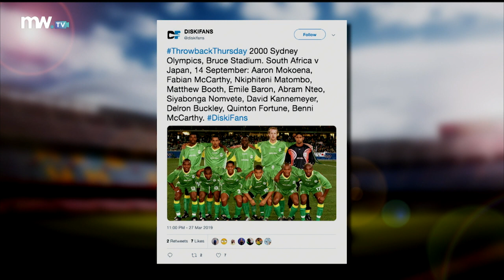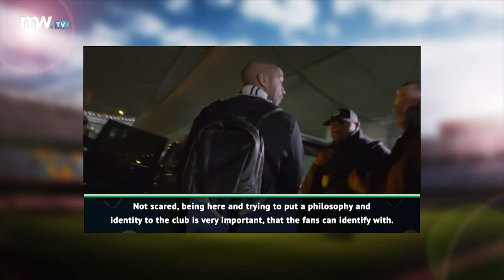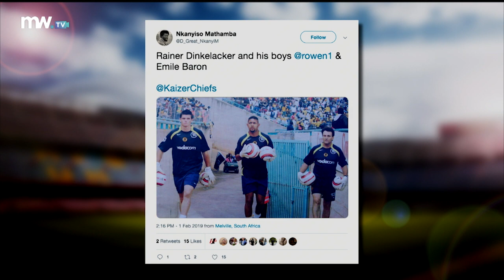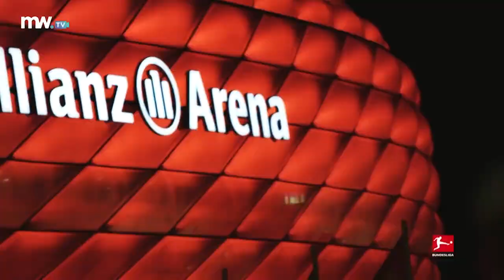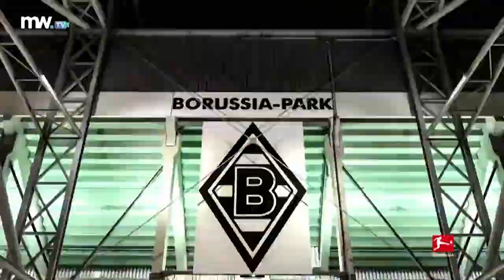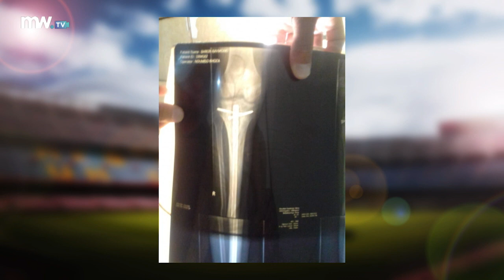marawaTV Episode 4 - Thursday Night Live on Marawa TV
Episode 4 - Thursday Night Live on Marawa TV, is loaded with breaking stories from around the world as well South Africa's U23s journey, hoping that they will qualify for the 2020 Tokyo Olympic Games. Importantly, this episode is a reflection on Emile Baron's journey after his goalkeeping career was abruptly halted.Emile journey to recovery, is hallmarked by a myriad of pitfalls, broken promises and yet he's fighting his his way back to full recovery and restoration of his dignity.